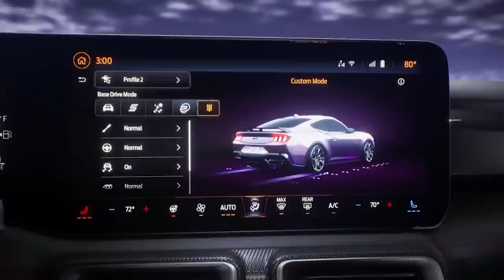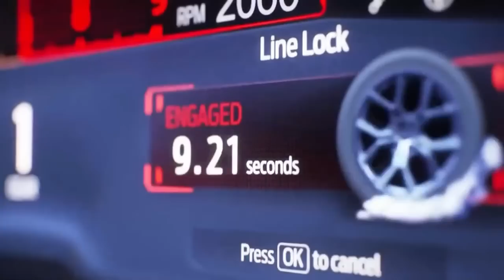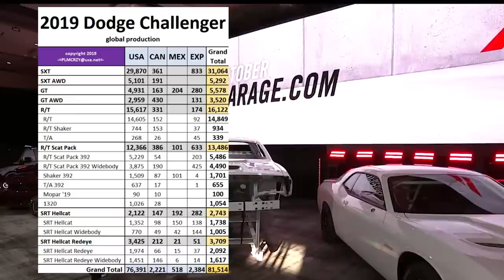2024 Mustang is THE LAST V8 Muscle car. Dodge is in TROUBLE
Ford brings back the seventh Generation Mustang with an update V8 while everyone else folding.

The 2024 Ford Mustang may not be the car that Dodge and Chevy fans want but it is a car that we need to prove that V8 still have a place. As the last remaining Coupe from the big 3 that will have a V8 after 2024, the new Mustang doesn't disappoint. Sure it styled similar to the outgoing Chevy Camaro but it packs just as much HP as Dodge's famed Scat Pack lineup. Challenger and Charger R/T and Scat Pack fans won't have chance once the 2024 Ford Mustang GT and all new Dark Horse hits the streets.
Throwing in an updated 5.0L V8 and Coyote V8 wasn't enough. Ford brings new tech such as a drift stick for your drifting and donut loving needs and an exclusive Remote Rev feature that'll let you Rev your last remaining V8 engine from your key fob. Even with new tech, the Mustang still brings back a classic 6 speed transmission in all trims to keep the old V8 American dream alive.
Will the new Ford Mustang be the car that'll end Dodge? Will V8 fans leave Dodge in droves to the last remaining companies to offer V8's?

0:00 Ford's F U Dodge
0:55 2024 Mustang Camaro looks
1:40 Dodge Speed Week FAIL
2:23 Ford calls out Dodge
4:00 2024 Hemi comeback
5:00 Mustang new tech
5:14 New Ecoboost & V8
6:36 Mustang Dark Horse
7:22 Dodge 2024 Problems
8:16 Dodge Hurricane engine
8:54 Dodge V8 downfall
10:38 Banshee vs Mustang exhaust